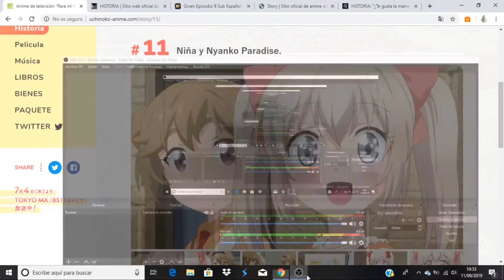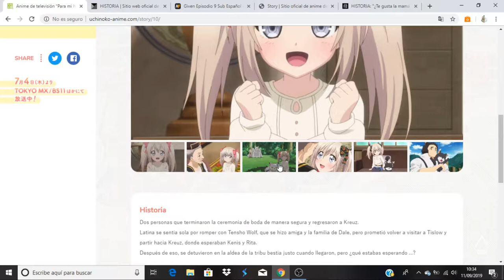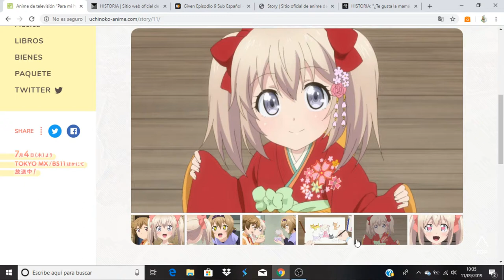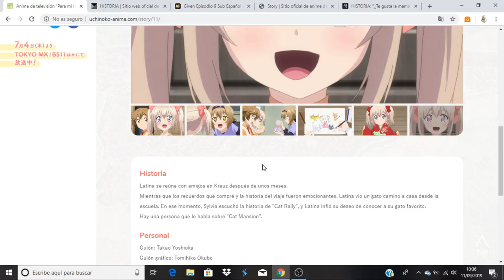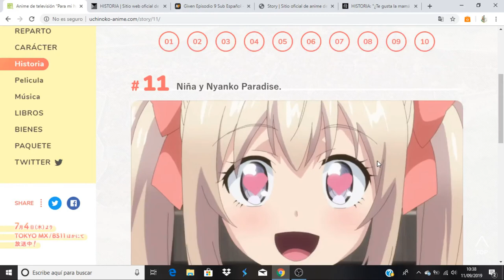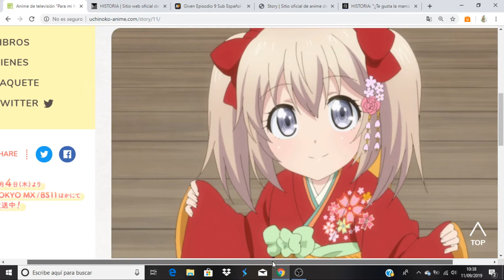Uchi no Ko no Tame naraba,Ore wa Moshikashitara Maou mo Taoseru kamo Shirenai avance del capitulo 11